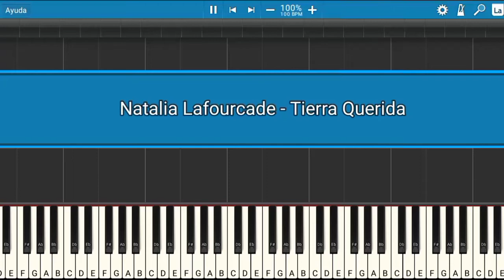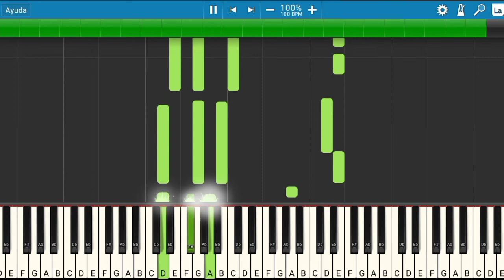Natalia Lafourcade - Tierra Querida | Piano Tutorial | Midi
Les presento el tutorial de cómo tocar la canción de Natalia Lafourcade - Tierra Querida.